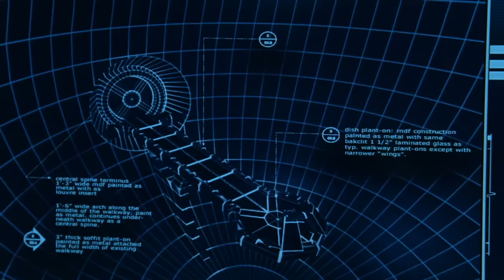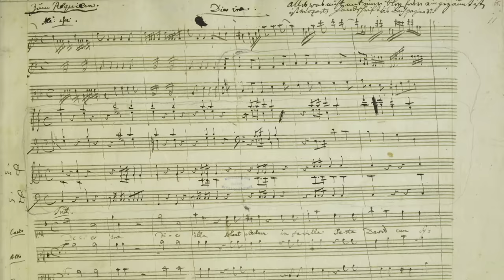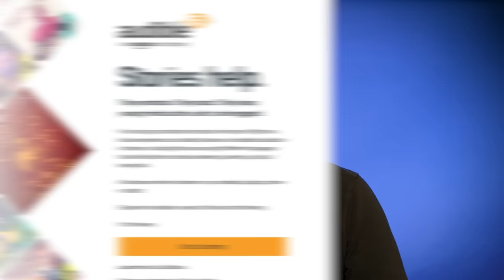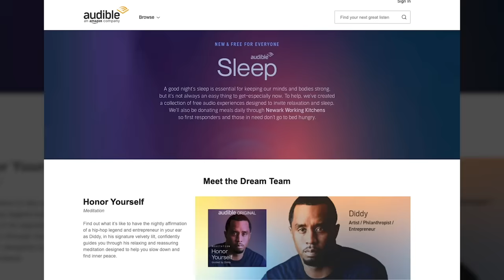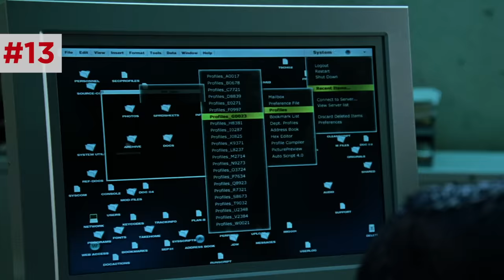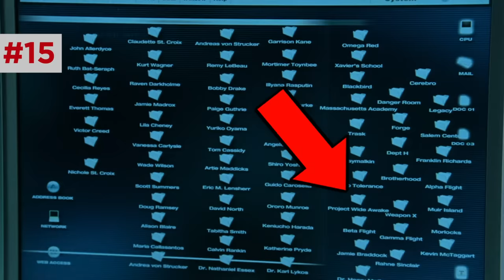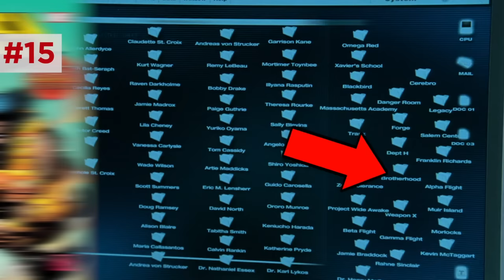X-MEN 2 (2003) Breakdown! Marvel Easter Eggs & Details You Missed! (X2 X-Men United)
X2 X-Men United (2003) Full Movie Breakdown & Analysis! How does the second X-Men film set up Deadpool, the Avengers, and Days of Future Past (2014)? Choose 1 audiobook and 2 Audible Originals absolutely free. or text NEWROCKSTARS to 500-500.

After our breakdown of the first X-Men (2000), we're back with a deep dive into X2, with an analysis of the X2 opening scene with Nightcrawler's White House attack, to hidden sightings of Deadpool, Avengers, and New Mutants. Erik Voss explains everything you might have missed in X2 X-Men United, including deleted scenes, visual Easter Eggs, cameos, and deeper layers of meaning that make X2 one of the best X-Men films. How do missed audio clues in this film set up time travel in X-Men Days of Future Past (2014)? What secrets are hidden in Nightcrawler's teleportation design and combat moves? And what overlooked scene contains dozens of Easter Eggs pointing to dozens of X-Men characters and comic details?

Dan Woodson
JTorrez
Karen Wang
Olorin
Pony Stark
Rick Denmon
RXJedi

Written by: Erik Voss
Post Production Supervisor: John Costa
Editor: Josh Hurd, Aaron Carrión, John Costa, Devin Cleary